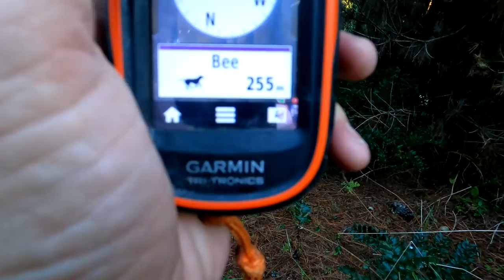It's Not Biggy...But It's a Piggy. Catch & Cook.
Taking Young Men Pig Hunting with Dog & Knife is a good workout for man and dog and not always easy. This is hunting wild pigs in New Zealand. It contains dead pigs. I hope you enjoyed this video.